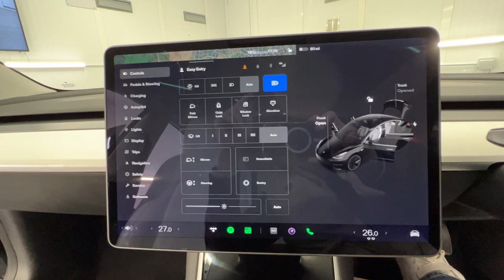Country Car Barford Warwickshire Tesla Model 3 Used for sale